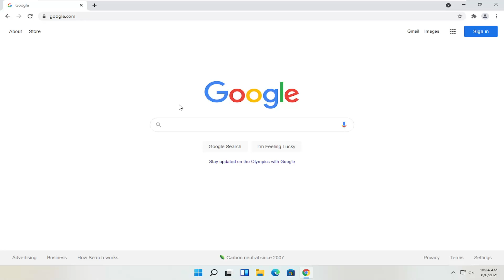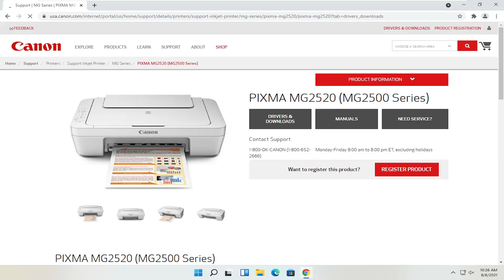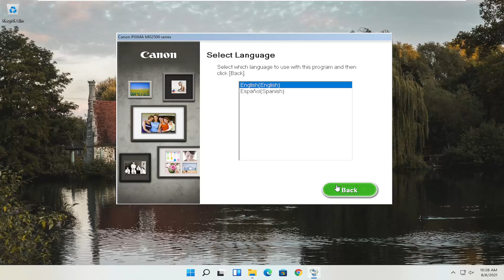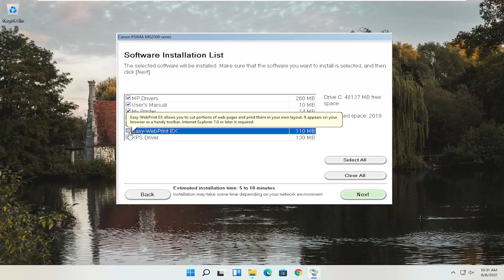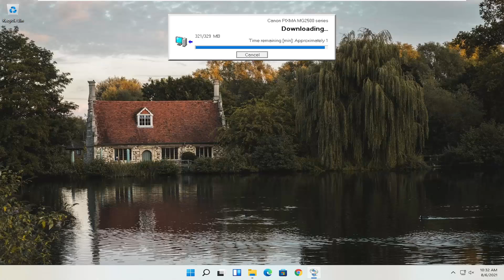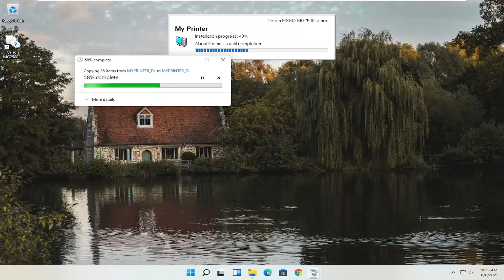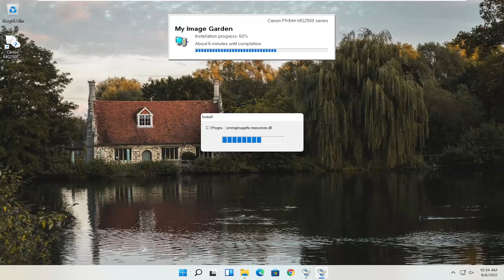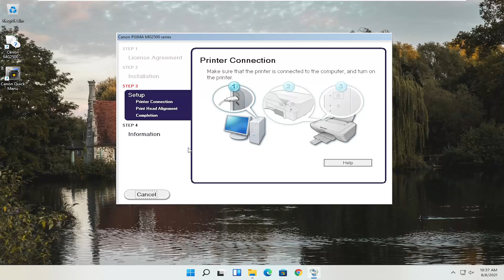How to Download and Install Install Canon G2000 Printer